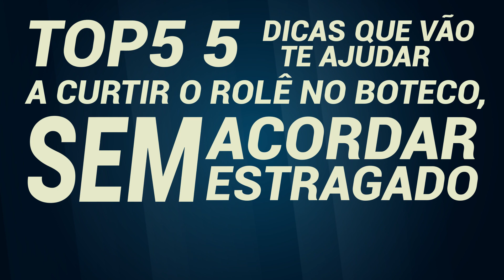5 dicas para evitar a ressaca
Se você gosta de beber, já deve ter enfrentado a temida ressaca, por isso selecionamos algumas dicas que vão te ajudar a curtir o role no boteco, sem acordar estragado no dia seguinte.